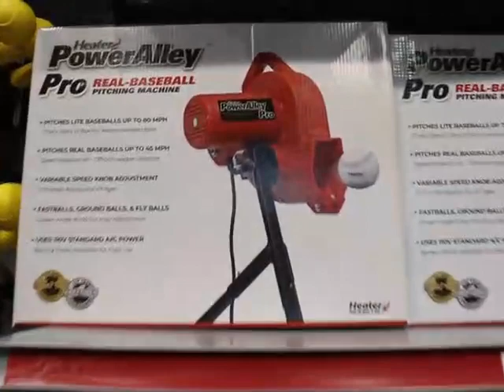Shopping for New Baseball Gear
Bryce (Ella Brother) went shopping for some new Baseball gear. He had outgrown his cleats, helmet and needed a new bat. He discusses his baseball expierence and shows you what he purchased from Dicks Sporting goods store (2021 Baseball season) This is also one of our first family Vlogs of the summer so if you enjoy watching our family and seeing what we like and how we go about things in our life, make sure you Subscribe to our channel and follow us this summer.